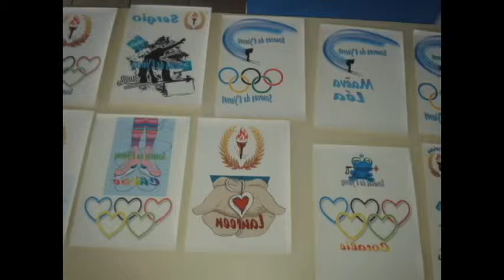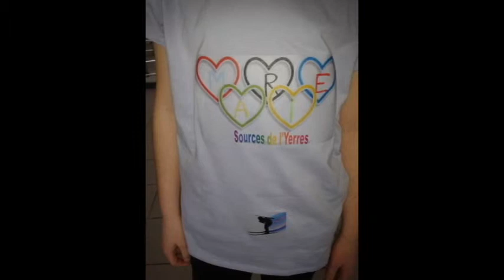CCSY - Tee-shirt - LPFA - 24 02 2014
Service jeunesse de la Communauté de Communes Les Sources de l'Yerres - Vacances de février 2014